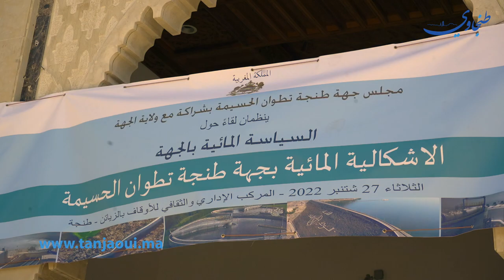ترأسه الوالي امهيدية.. مجلس جهة طنجة ينظم لقاء لمناقشة إشكاليات الموارد المائية